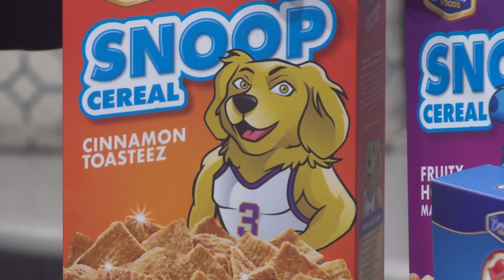Master P talks partnership with Snoop Dogg and new brand of cereal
Master P in the studio to talk about his partnership with Snoop Dogg and their new brand of cereal.